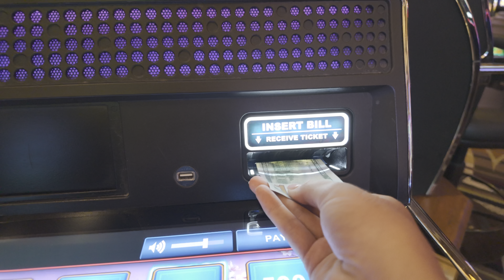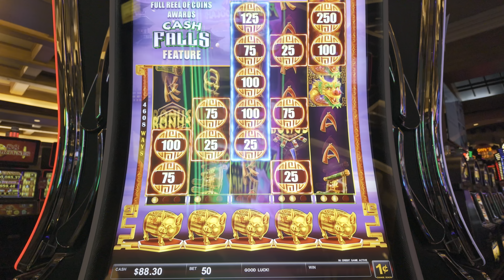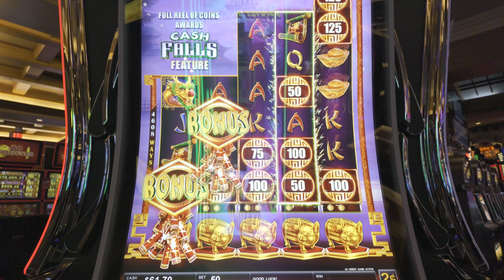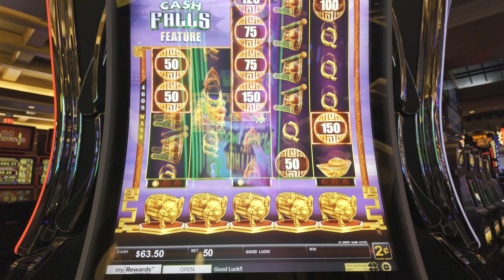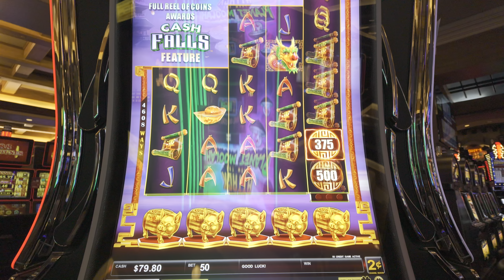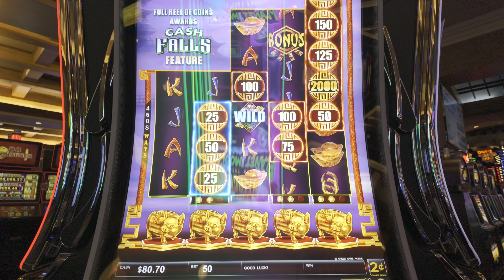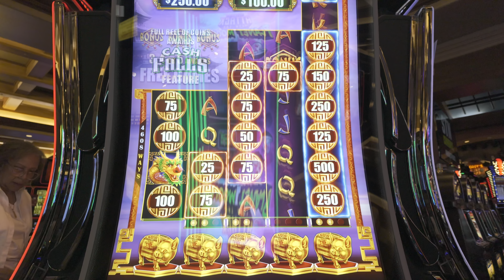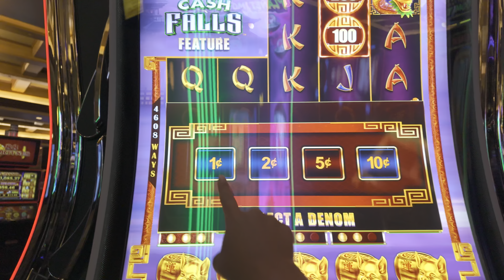Low Rolling with Avalon!!!